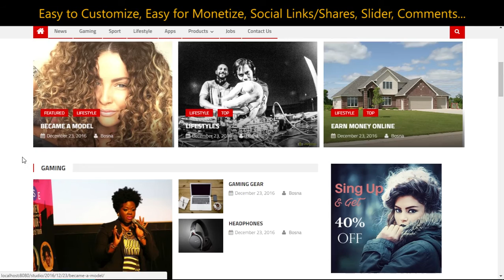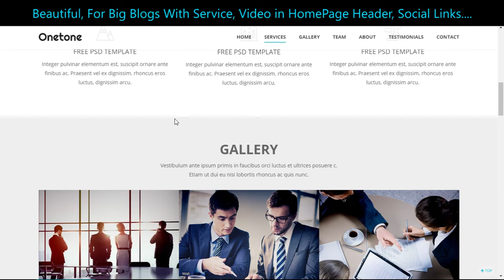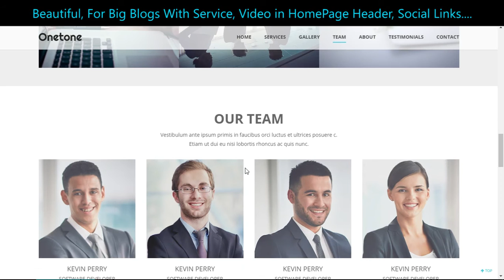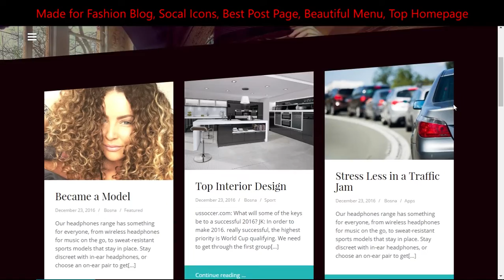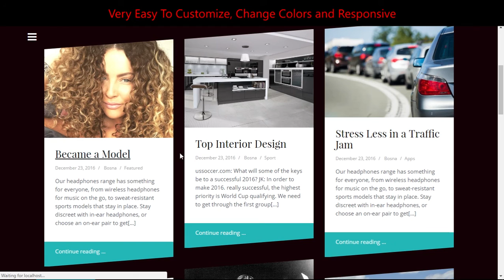Responsive Themes For Fashion Blog - Best Free Responsive Wordpress Themes for Blog/Mag2017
Best Free Wordpress Responsive Themes for Fashion Blog 2017

This is my List built on my Opinion and Look and Simplicity of the Themes.

If you Run a Fashion Blog with just info posts or with some products this list is for you.
If you don't already have beautiful and Customizable theme you can pick one of these.
There is Premium Version of this theme, but All 3 themes are Free, and you can
Upgrade to premium any time you want.

Themes on the list:
1. OBLIQUE Wordpress Theme by Themelsle
2. ONETONE
3. EDITORIAL

If you like this themes you can download them on this link or search for much more Beautiful themes:

Even for free if you are only beginning.
With Logo Post Images and Other Information you may need.
I extremely recommend you to take this
They Are BEST on the Market.
They'll give you Free Domain Name that you choose, and Much More.

Artist:
Diviners

How to sell fashion products online.